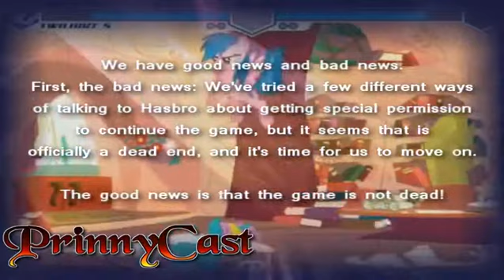PrinnyCast Ep24 Game News Edition (Quickie)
Episode 24 of PrinnyCast, recorded on March 9th, 2013.
Grover's off with family business (and missed the show), Mike's got a day job that called him in and Chris is swamped with commission work so this week's episode is just a quickie of game news and some other small tidbits for you all.

for some great complete runs of all sorts of games from dozens of platforms. With a big thanks to Tsunao for a one of the gaming footage used this week.
Into Unreal or Minecraft or many other multiplayer games or want to stop by the PrinnyCast forums?

We are not associated or endorsed by NIS nor do any of our actions or opinions reflect on them or their products.